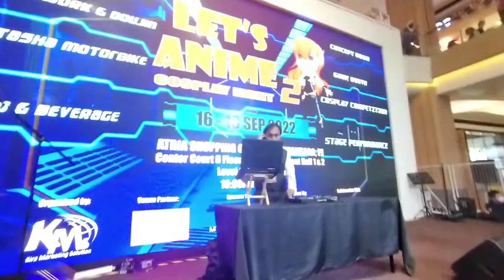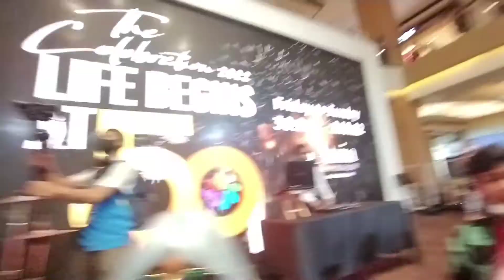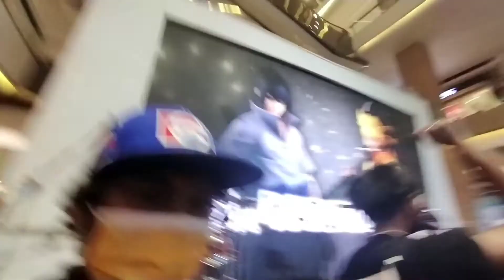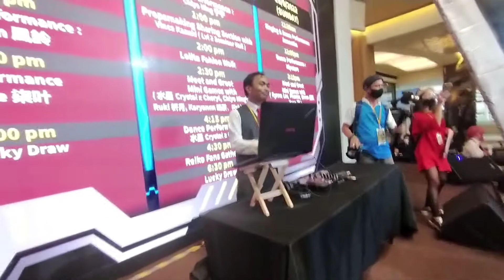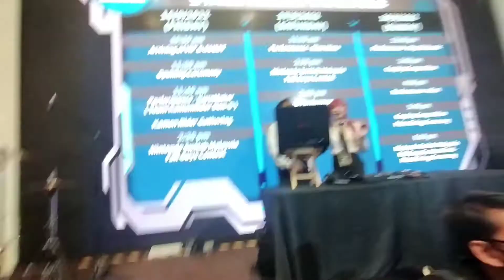Let's Anime 2 (DJ kuih Performance) [With Audience ] ®Atria Shopping Gallery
I AM FUTRA KAIKU,  IF ANYONE DIDN'T KNOW ME YET.  I AM COSPLAYER,  TIKTOKER,  A BIT YOUTUBER IF YOU SEE THIS CHANNEL ALL OF THIS K RECORD MYSELF AND EDIT IT MYSELF HAHAHA I ALWAYS COSPLAY MASK TYPE KINDA CHARACTER IF YOU SEEN AT EVENT THAT COULD BE ME HAHAHAHA

BUT ANYWAY I HOPE YOU ENJOY THE VIDEO AND
FOLLOW (futraz_12)
TIKTOK (kaikufutra)

AND SEE YOU ALL ON NEXT EVENT